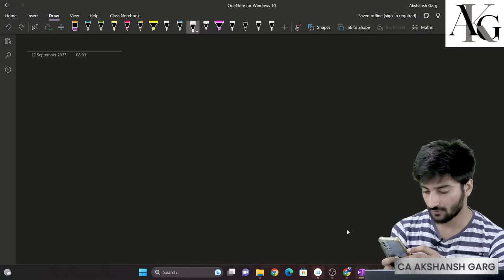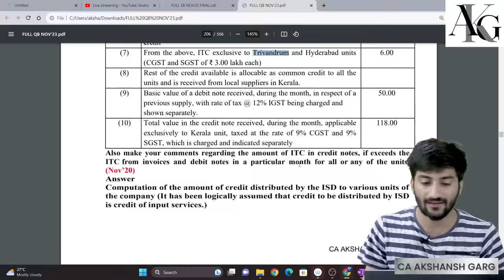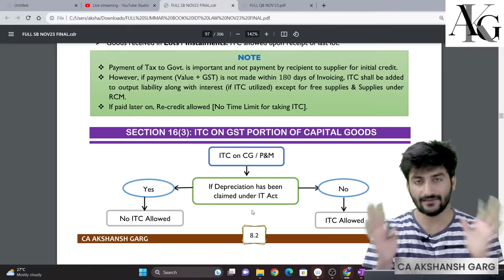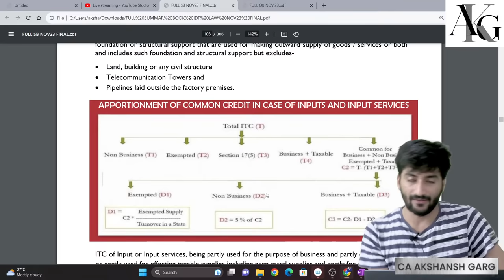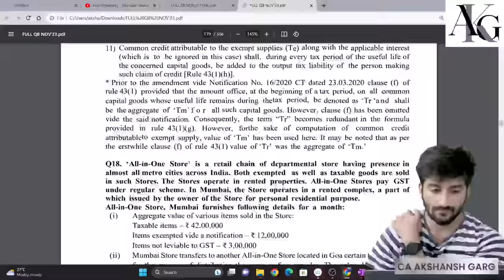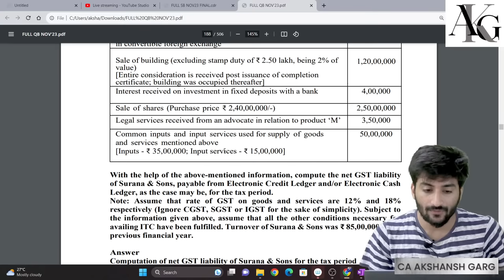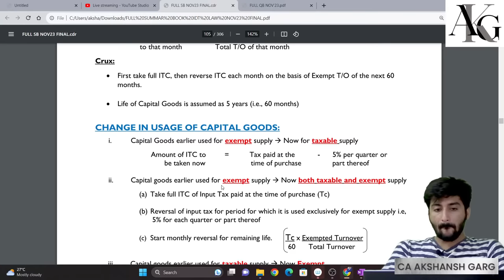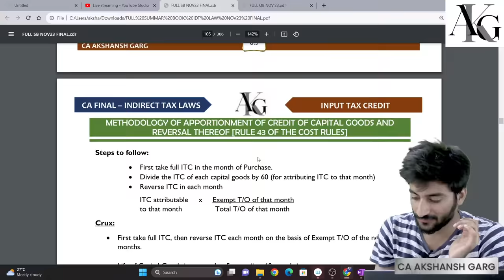Input Tax Credit (ITC) | Mega Revision in 2.5 hrs | CA Final IDT Nov'24/May'25 | CA Akshansh Garg